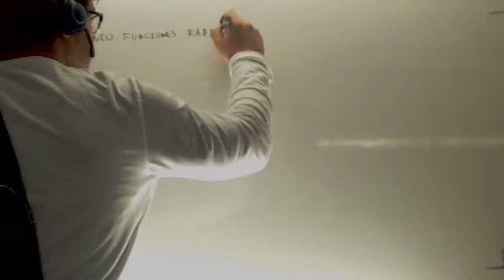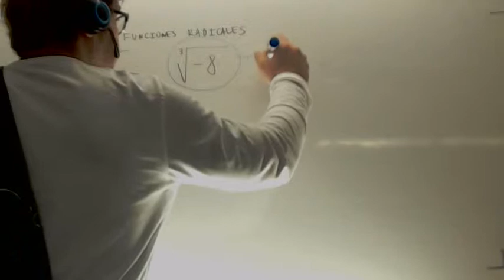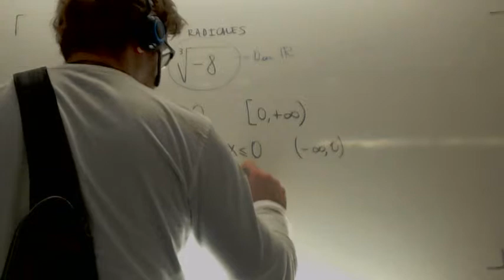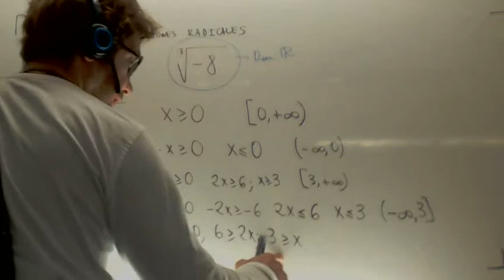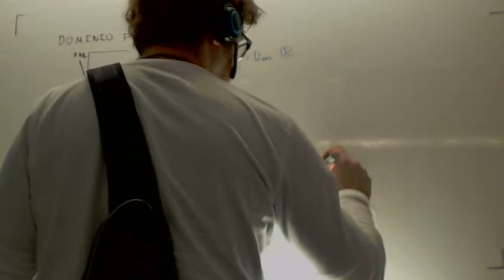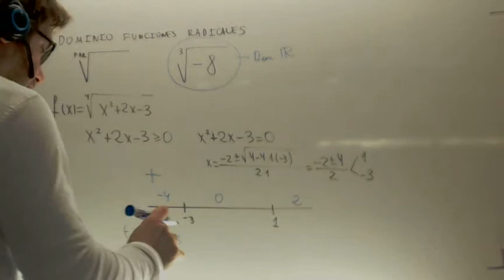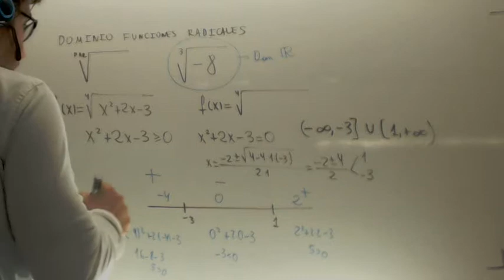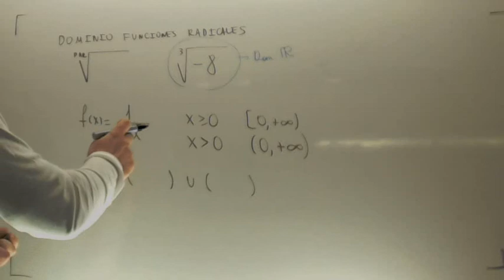Dominio de una funcion con radicales Matematicas 1º Bachillerato Academia Usero Estepona